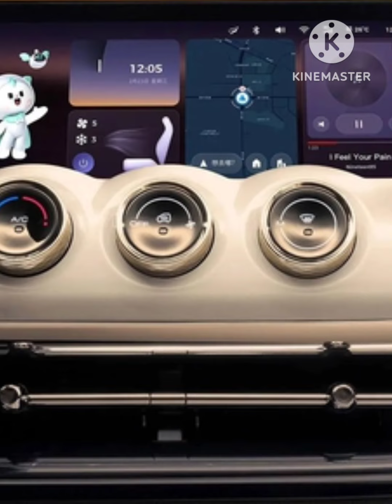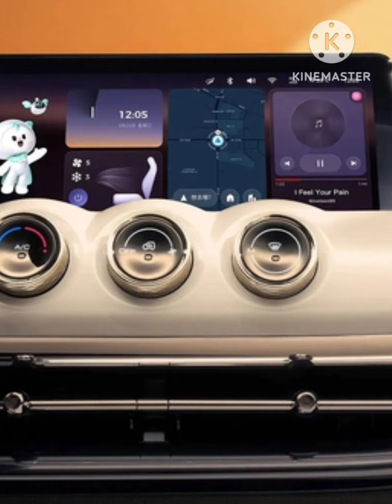Đối thủ VinFast VF 3 nhá hàng sắp ra mắt Việt Nam: Chạy xa nhất 510 km/sạc, tầm 550 triệu sau hạ dần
Nhà phân phối TMT Motors đã xác nhận Bingo sẽ đến Việt Nam